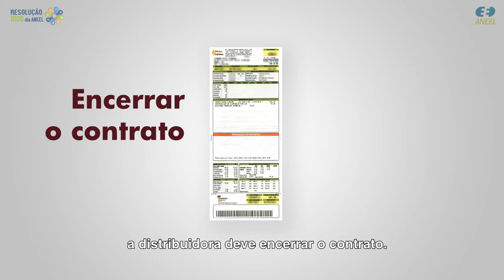Resolução 1000: Desligamento a pedido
Quer encerrar o contrato com a distribuidora? Conheça seus direitos e o passo-a-passo para solicitar o desligamento.